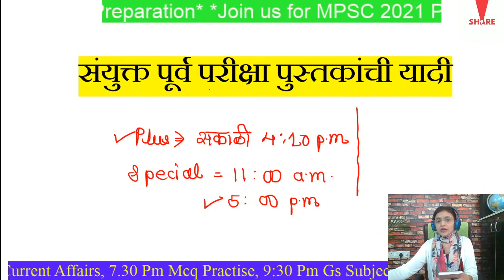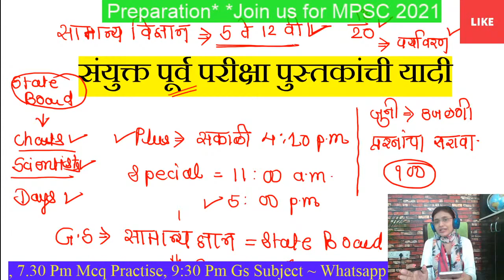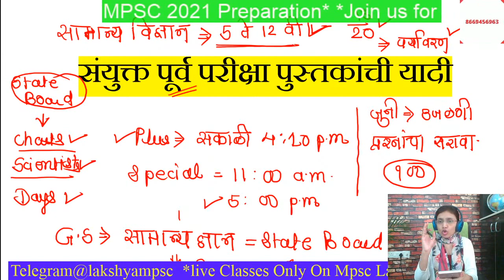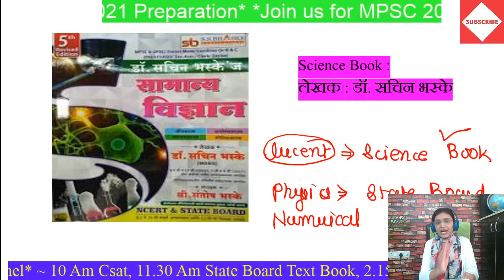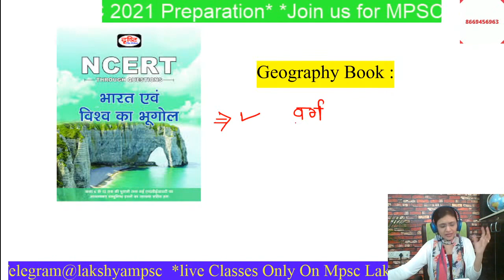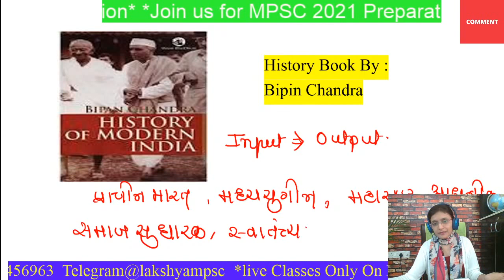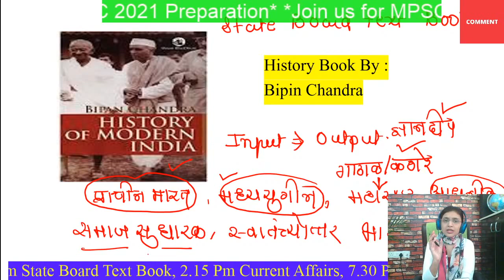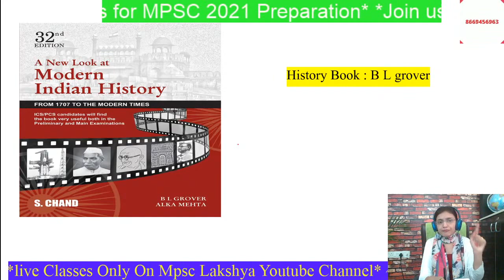Booklist राज्यसेवा पूर्व व कंबाइंड परीक्षेसाठी कोणती पुस्तके - डॉ. प्रिती राऊत यांचे मार्गदर्शन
Telegram Channel Join for latest updates

6:00 am - Daily Current Affairs
10:00 am - CSAT
05:00 pm - General Studies
07:00 pm - General Studies MCQ
08:30 pm - General Studies fo Members
1 month Membership - Rs. 599 - For December Month